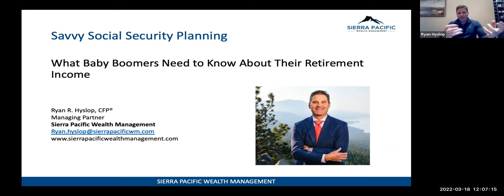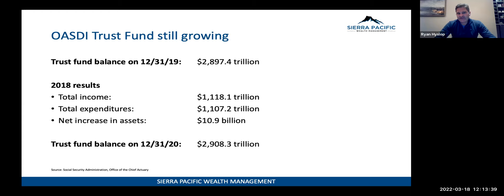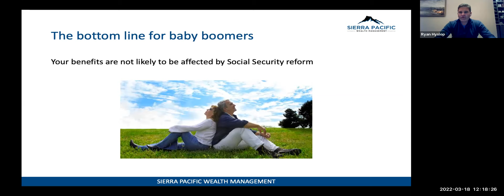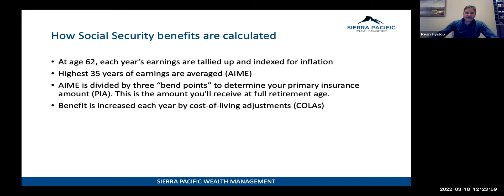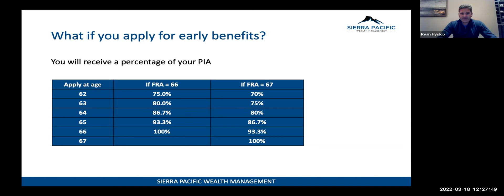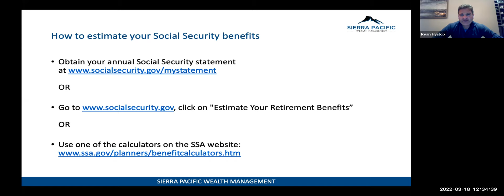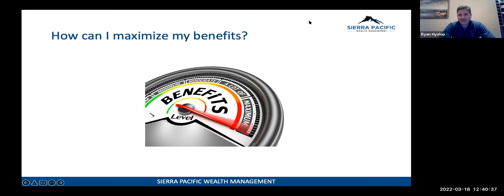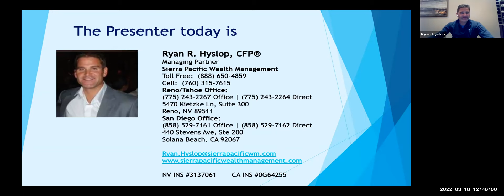Social Security 101 with Ryan Hyslop, CFP